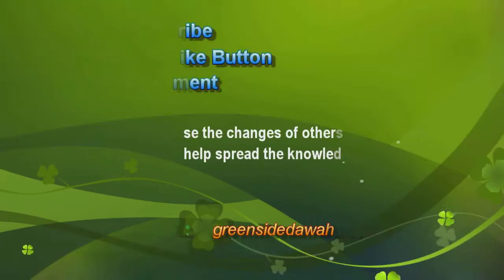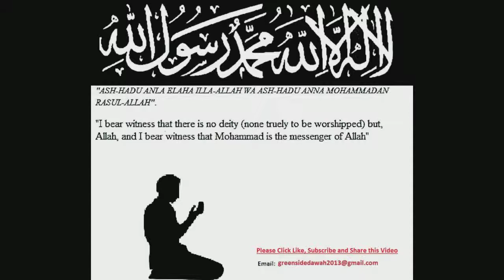Bangla Lecture: Islam And Taking The Middle Path